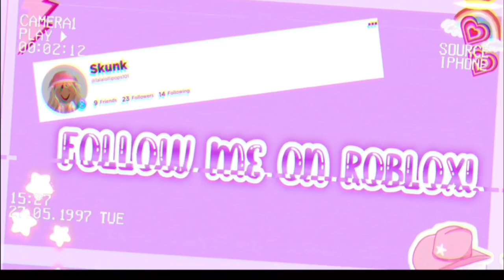My NEW intro! (Rate it in the comments!)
I post Roblox Videos MLB videos and I *might* start posting gacha videos but probably not since i havent played gacha in over a year XD

~Is this channel family friendly?~
Mostly yes but sometimes there is swearing (mostly in meme videos)

~Sub goal~
I would rlly appreciate if we hit 20 subs so uh yeah!

Baiii